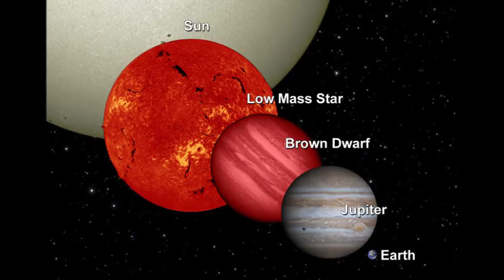Life on Jupiter?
An exploration of the possibility for life to exist in the upper atmosphere of Jupiter.

Papers:

Particles, environments, and possible ecologies in the Jovian atmosphere, Sagan and Salpeter, 1976

Atmospheric Habitable Zones in Cool Y Dwarf Atmospheres, Yates et al, 2016